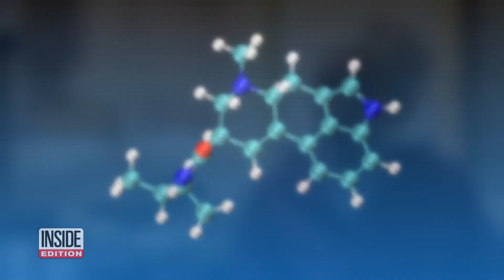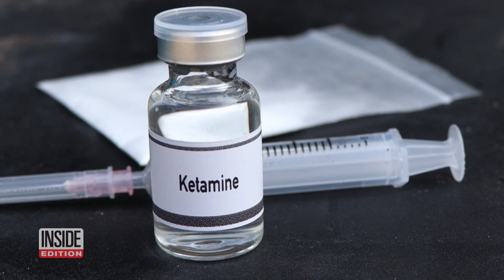Rats High on LSD Could Help With Developing AI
For seven years, scientists from the University of Lund in Sweden have been testing the effects of psychedelics and amphetamines on the brain activity of rats. The experiments are two-fold. First, to see how drugs that are sometimes used recreationally may help neurological disorders. And the second is to test where consciousness begins, which could be a factor in developing artificial intelligence. Inside Edition Digital’s TC Newman has more.